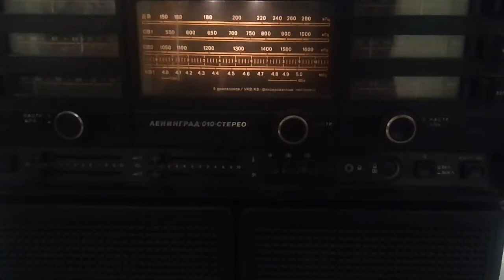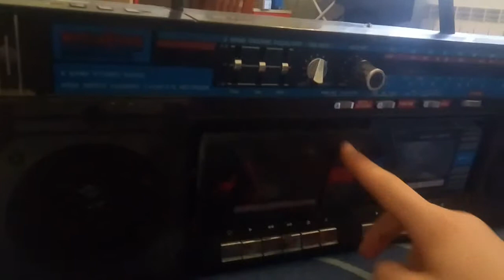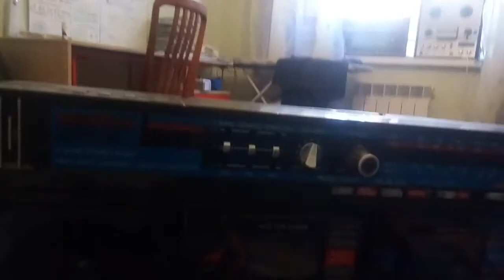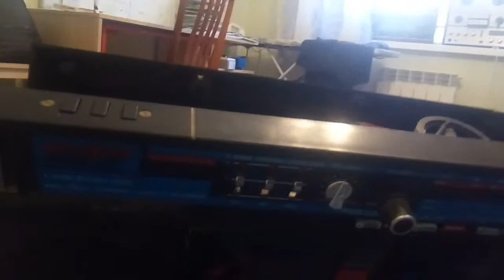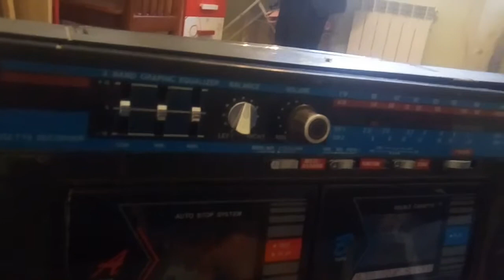Анонс 2. Магнитола Megatone International.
Тут надо попотеть...